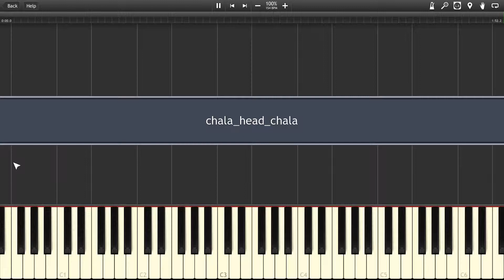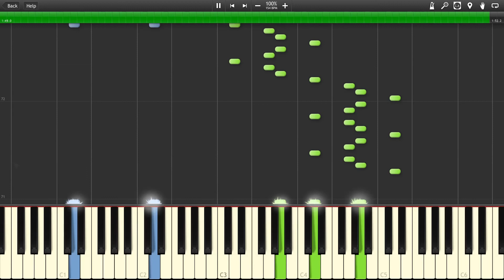cha-la head cha-la